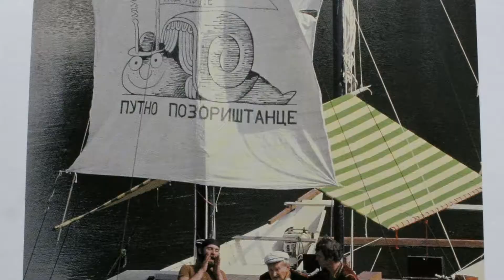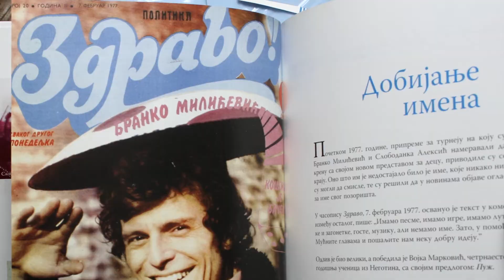40. rođendan Pozorištanca "Puž"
40. rođendan Pozorištanca "Puž", prilog iz 840. emisije Vodič za roditelje